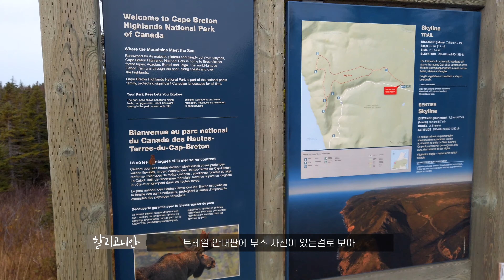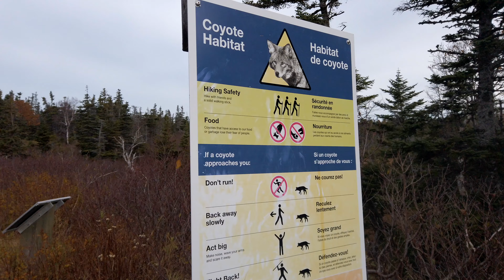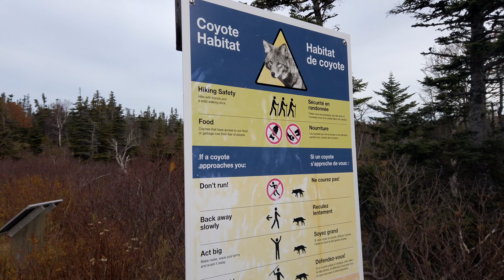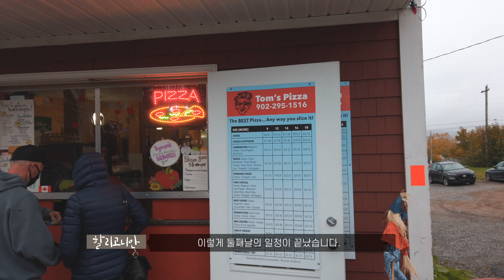[캐나다 여행]캐나다의 국립공원 돌아보기⎮케이프 브레튼🇨🇦여행 2일차⎟하이랜드 국립 공원⎟스카이라인트레일헤드⎮노바스코샤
안녕하세요,
이 영상은 케이프 브레튼 아일랜드 여행 이틀째 영상입니다.
일정후, 컨디션이 좋지 않아 충분히 영상에 담지 못해 끝마무리가 조금은 어색합니다.